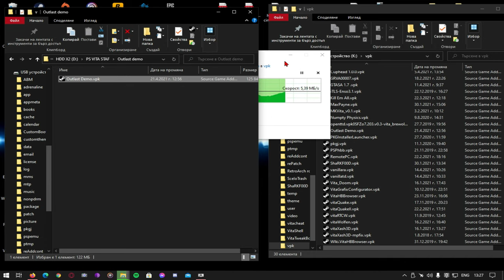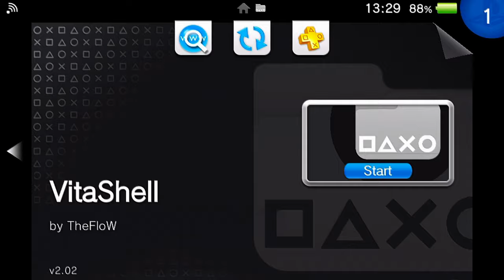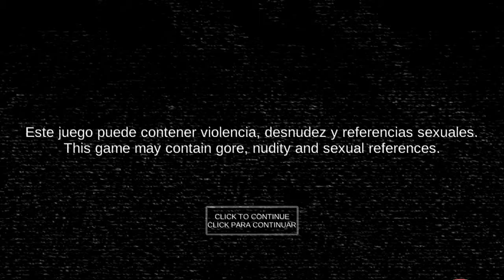Outlast Demo on Ps Vita 💀 gameplay , Frame Testing / Outlast Demo Playstantion Vita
This Outlast demo its made in Unity
The demo its very good
The Outlast demo its with Good graphics
The frame rate without OC its not good
With Over clock on the system the demo its Playeble .

ported by - luisecabarcas24

1️⃣➡️ download the VPK
2️⃣➡️ Transfer the VPK from you pc to you vita via the Vitashel
3️⃣➡️ install the VPK  and enjoy the game🕹️👾 😎🤘

   💽 Music made by :  Karl Casey @ White Bat Audio